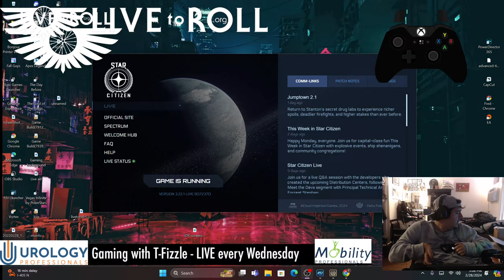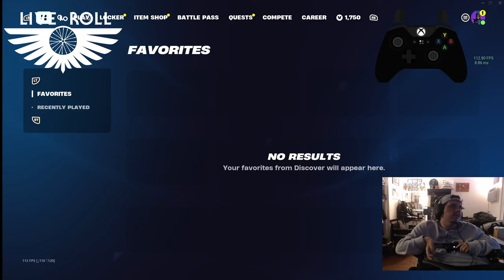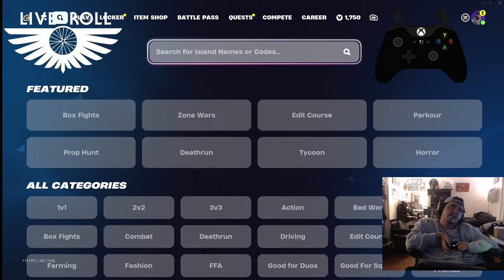Gaming with T-Fizzle - LIVE Quadriplegic Gamer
Live To Roll - Gaming with T-Fizzle

LIVE Quadriplegic Gamer

Check out the website for more information and to get your own Live To Roll merch!